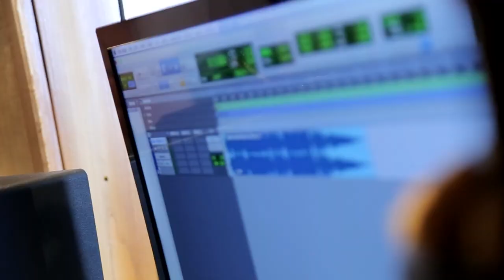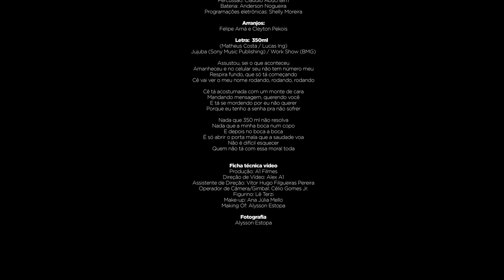Making Of 350ML - Juan Marcus & Vinícius e Diego & Victor Hugo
Confiram um pouco do backstage da gravação do clipe da nossa última música de trabalho '350ML', com participação dos nossos irmãos Diego e Victor Hugo. Vídeo gravado em Uberlândia/MG, no Studio Bar!